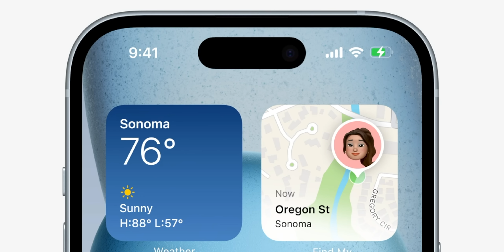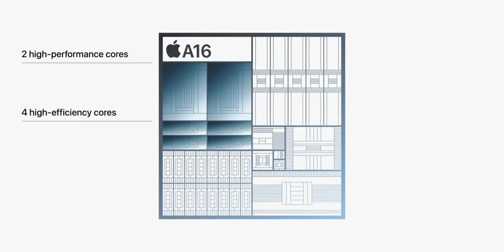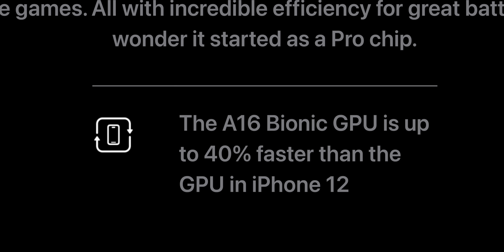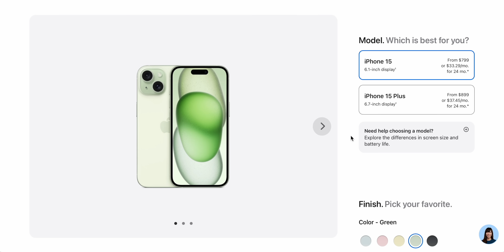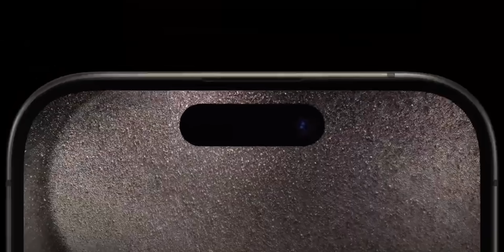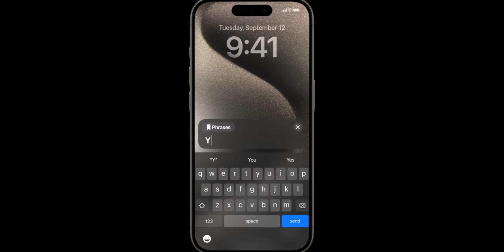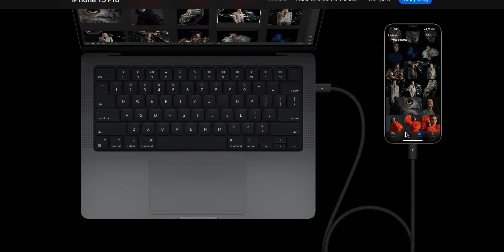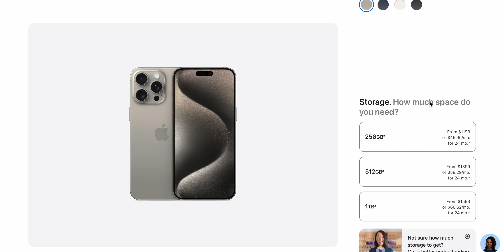iPhone 15! Resumen Evento Apple 📱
Acá rompen teléfonos por la ciencia @JerryRigEverything

📦 Envíos:
Cristian Plaza, Arturo Prat 680, Casilla 408, 5220610, La Unión, Los Ríos, Chile.